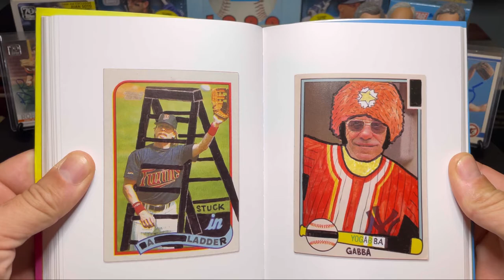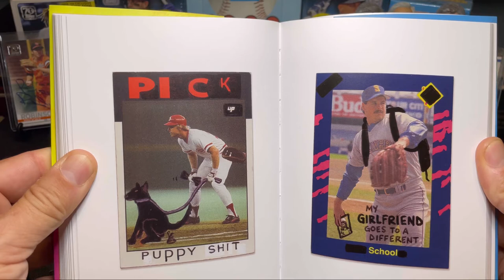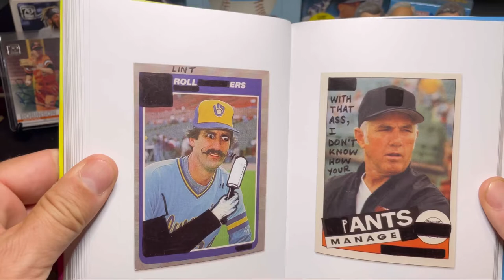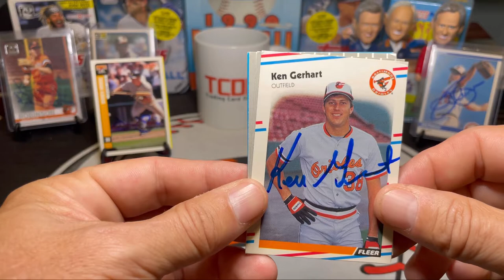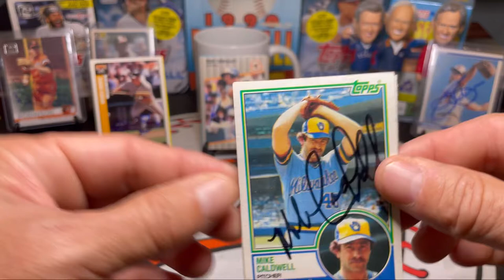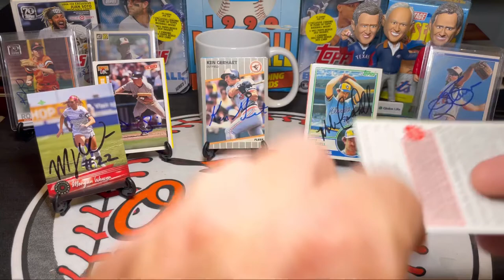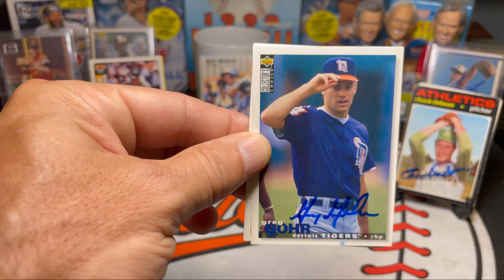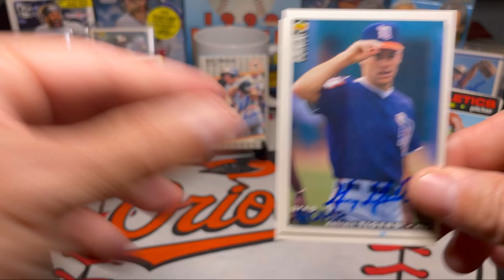6 Autographs Through The Mail (TTM) With A Major League Baseball Record Holder & A Soccer Star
Baseball Card Vandals

Brewers Wall of Fame

Greg Gohr

Morgan Weaver

Ken Gerhart

Mike Caldwell

Chuck Dobson

Warren Morris